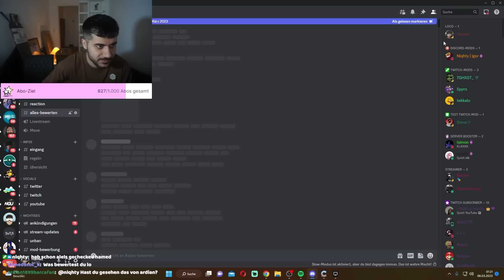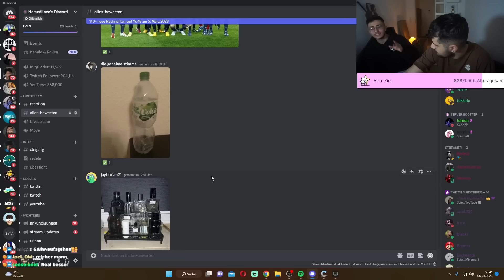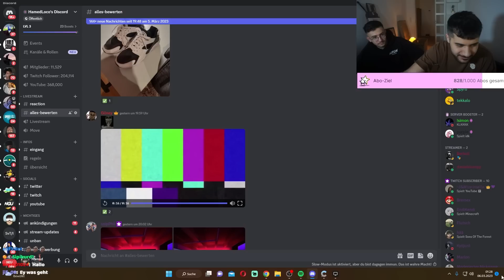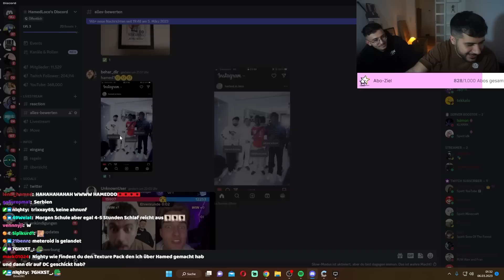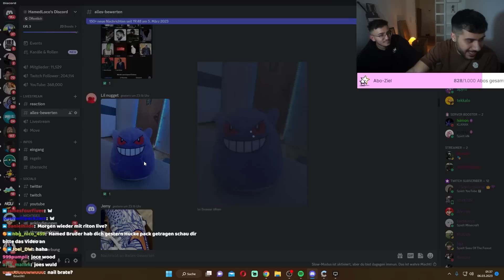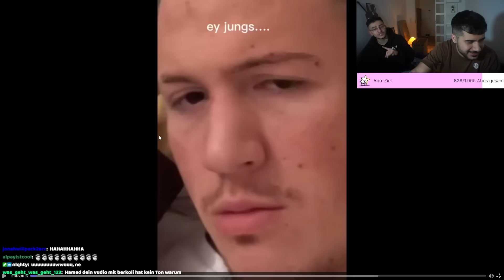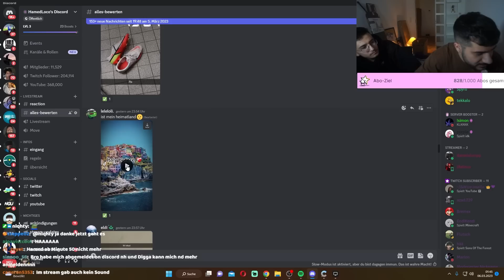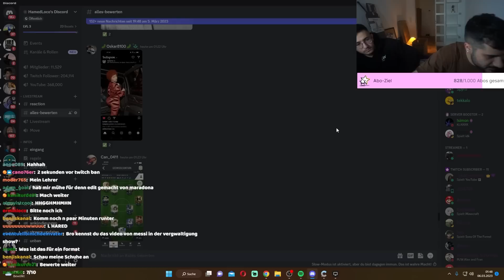Ich Bewerte ALLES was mir ZUSCHAUER Schicken!